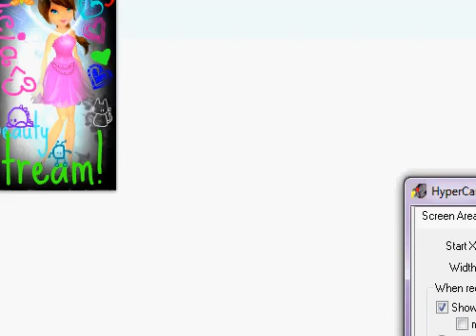Editing Lucia Beautystreams Photo!